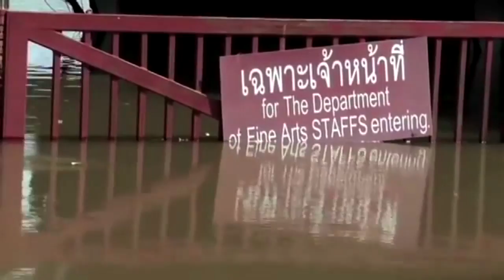PROTECTING DELTAS: HERITAGE HELPS!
ICOMOS NETHERLANDS
Water & Heritage